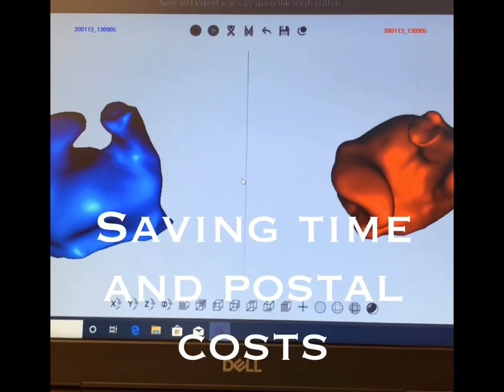Ear Impression 3D Scanner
The Ear Impression 3D Scanner available from Minerva Hearing